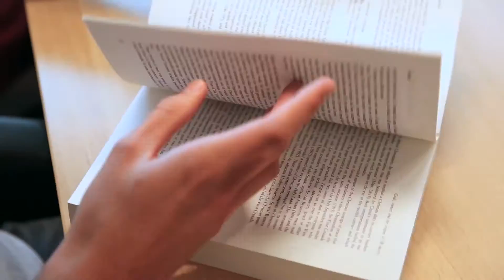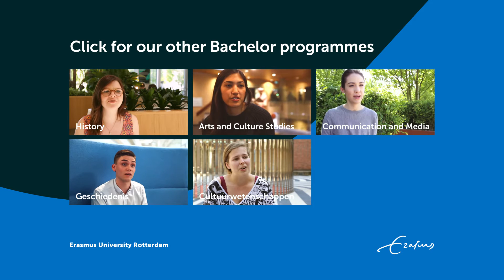Geschiedenis studeren Erasmus - Geschiedenis studeren Rotterdam - Erasmus Universiteit Rotterdam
Als je televisie aanzet, dan komen er altijd wel punten voorbij die jij geleerd hebt je herkent gewoon geschiedenis overal. Nou ja dat is iets wat ik superinteressant vind.

Ik ben Floris de Leeuw, ik ben negentien jaar.
Ik studeer Geschiedenis hier aan de Universiteit in Rotterdam.
Ik heb de richting van Internationale betrekkingen
gekozen. Omdat het mij heel interesseer in de internationale politiek. Ik ben de secretaris van het vierendertigste bestuur ACE.

Wij zijn een Faculteitsvereniging van ESHCC, ik studeer het liefst hier, op het hok, omdat het daar best wel gewoon een rustige omgeving is.

Als er andere mensen zijn dan is het wel fijn om even met iemand te kunnen praten. De geschiedenis die wij krijgen zijn geen feitjes en dingen.

Het zijn altijd gedachtes van mensen over de geschiedenis, en daar kan je dus echt over gaan discussiëren.

Geschiedenis Rotterdam heeft gewoon een heel internationaal karakter. Heel veel teksten zijn in het Engels, zo dat
je het historische debat goed kan begrijpen. Je leert denken over geschiedenis op een manier die je eigenlijk nooit had gedacht.
Geschiedenis staat niet vast, wat men altijd wel denkt.

Er zijn verschillende theorieën over, die je hier heel goed geleerd  krijgt. En het feit dat het moderne geschiedenis is, is voor mij een plus punt omdat het heel erg gerelateerd wordt naar heden, en dat je niet echt in het verleden blijft hangen.

Maar omdat je ook kan zien dat het ook wel vandaag de dag nog heel erg relevant is wat er in het verleden gebeurd is.
Zeker omdat in Rotterdam een heel politiek
karakter is, wil ik later ook iets met politiek gaan doen.

Ik zat er zelf over na te denken om bij een ambassade misschien te gaan werken. Of gewoon bij een politieke partij en dan vooral de relaties met het verleden bekijken en kijken of we er vandaag dag nog steedse wat aan hebben.

Geschiedenis studeren Erasmus - Geschiedenis studeren in Rotterdam - Erasmus Universiteit Rotterdam